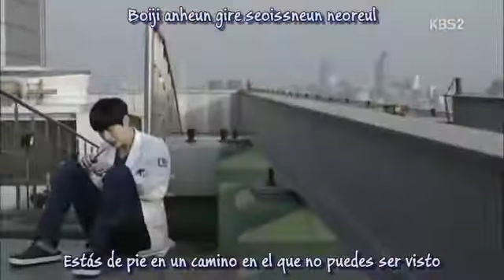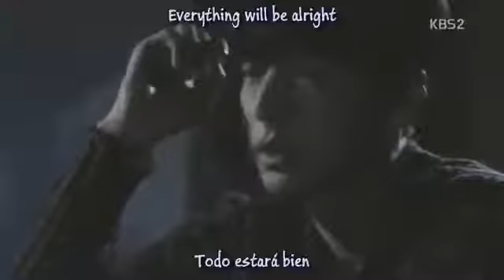Blood ost-Be alright sub español